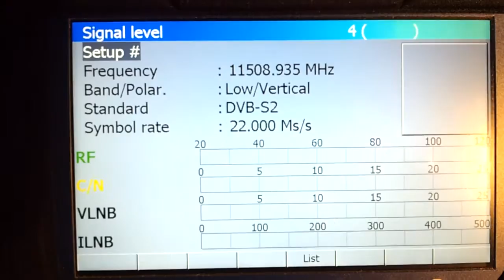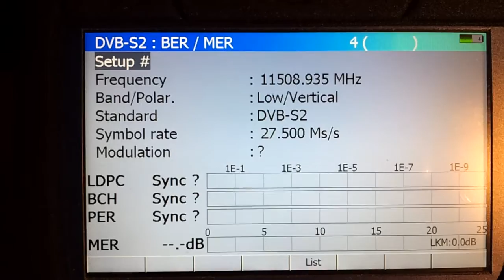Spaun Sparos 609 showing Eutelsat 5 West A (5.0W) at 11509MHz - DVB Newtec 8PSK Modulation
Eutelsat 5 West A is transmitting a transponder with DVB Newtec Modulation:

11509 MHz - Horizontal - SR: 27500 - FEC: 2/3

The Spaun Sparos 609 is a professional meter with DVB-S/S2/C/T tuners.

As expected it could not get a signal lock, due to the unsupported 8PSK Newtec modulation.

Cheers,
vma